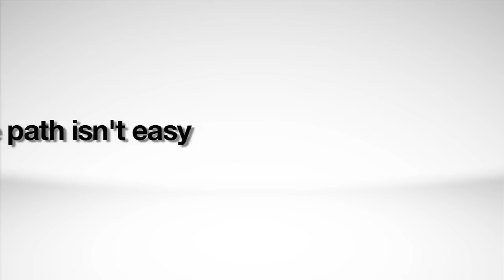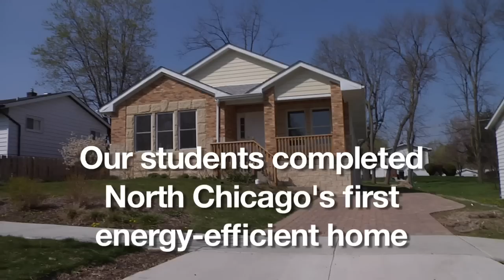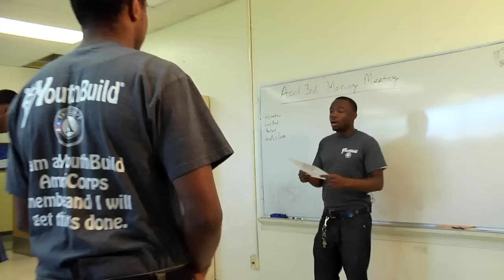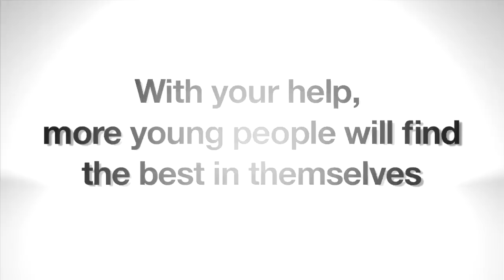YBLC 2012 Non-Profit Fundraising Video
The mission Youth Build Lake County is to help low-income young adults complete their education, learn the necessary skills to become gainfully employed, and build a hopeful future for themselves and their families.

The YouthBuild Program offers low-income young adults, ages 17-24, a nine-month workweek program. During the YouthBuild Program, trainees have an opportunity to increase their basic employment skills by...
Obtaining their GED and acquiring computer skills in our computer lab by taking classes taught by instructors from the College of Lake County (CLC)
Learning marketable construction skills by building affordable homes in Lake County
Earning an Home Builder's Institute certification
Building a more hopeful future through counseling, life skills and job readiness training
Securing employment or entering college

Blue Sky Video Productions provides video production and editing services for small businesses, corporations and non-profit organizations in the form of podcasts, webcasts, promotional, demonstrations and training. They are located in the Chicago area and serve Northern Illinois including the North Shore, Cook County (Evanston, Wilmette, Kenilworth, Winnetka, Glencoe, Deerfield, Northbook) and Lake County (Highland Park, Lake Forest, Lake Bluff, Libertyville)